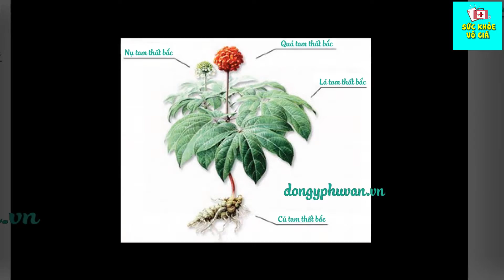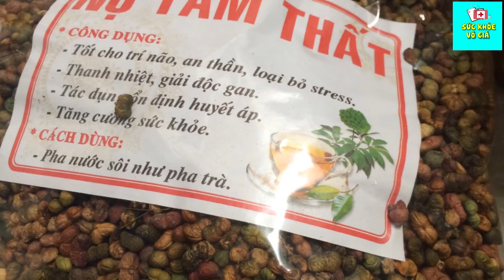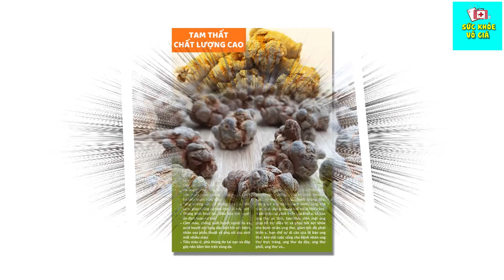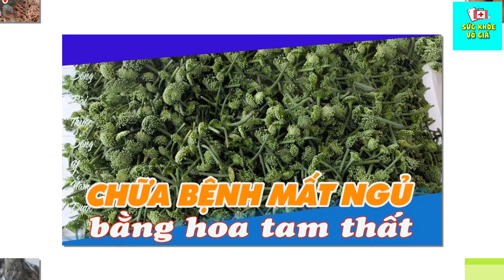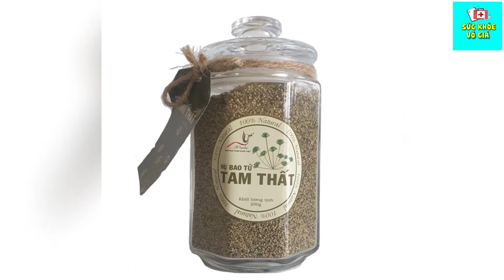Tam Thất - Thần Dược Chữa Bách Bệnh Mà Không Phải Ai Cũng Biết Tác Dụng | Sức Khỏe Vô Giá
Tam Thất - Thần Dược Chữa Bách Bệnh Mà Không Phải Ai Cũng Biết Tác Dụng
★ Sức khỏe là vô giá, là tài sản không thể mua được bằng tiền.
★ Mọi người hãy chăm sóc sức khỏe của mình để luôn có cuộc sống vui vẻ và an nhiên.
★Theo dõi kênh của chúng tôi để biết được những thông tin hữu ích về sức khỏe của chính bản thân mình.